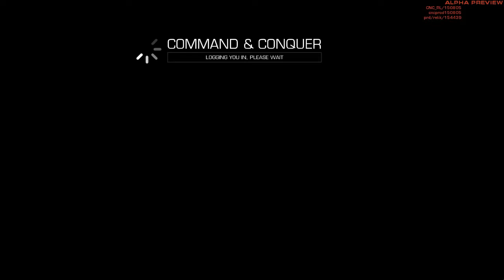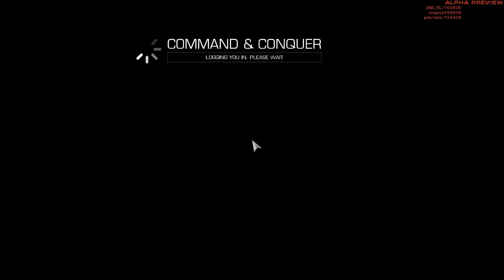Command & Conquer 2013 GLA vs EU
Tunnel rush.